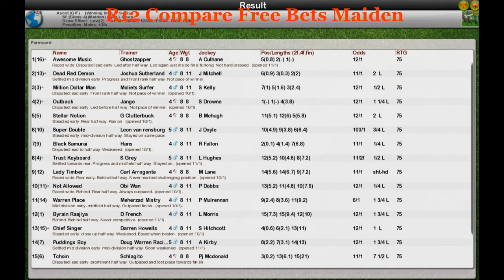FR Wk1 R12 Compare Free Bets Maiden